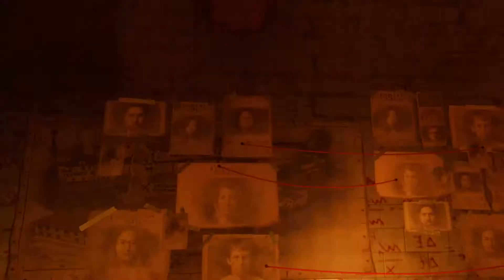Black ops 3 zombies Shadows of Evil Mob of the Dead Plane (Icarus)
so the easiest way to see this is when you finish the pack ritural run back up and start to look at the sky and then wait till the margwa spawns from when you completed the pack ritural when he spawn is when the plane will fly by so thats about that so thanks for watching